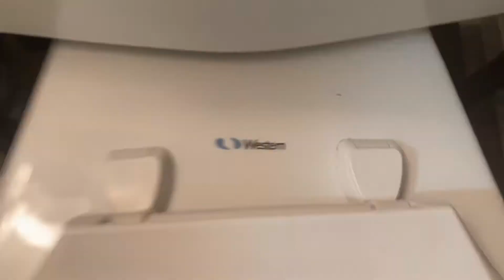Western toilet!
This may be one of the last videos for a while until I film more, im deleting everything on my camera roll or almost everything.